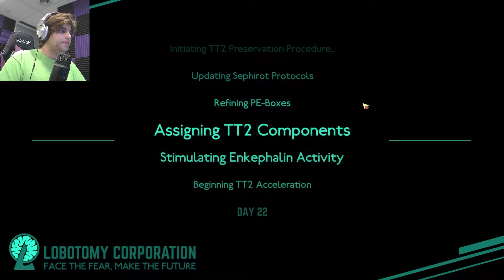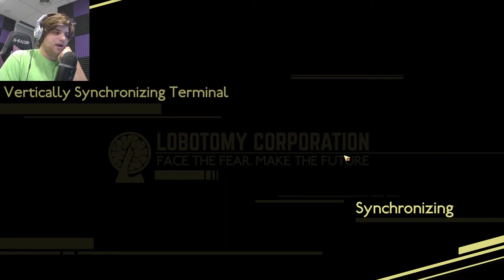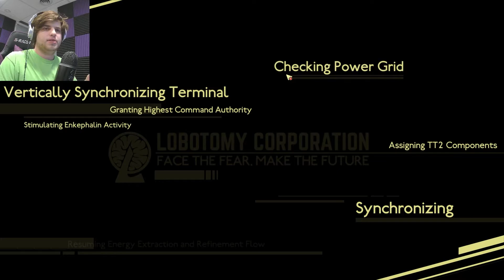GOT SOME BALD - Lobotomy Corporation PART 15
Got through the next day did not realize how long it was going to take!